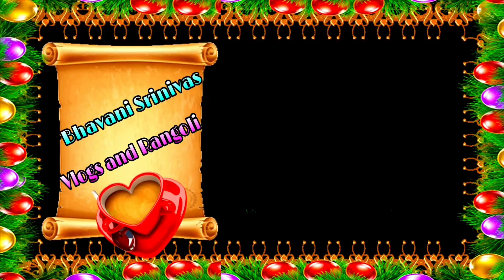DIY || useful idea by bhavani || Bhavani Srinivas Vlogs and Rangoli || in telugu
useful idea by bhavani || Bhavani Srinivas Vlogs and Rangoli || bhavani srinivas telugu vlogs